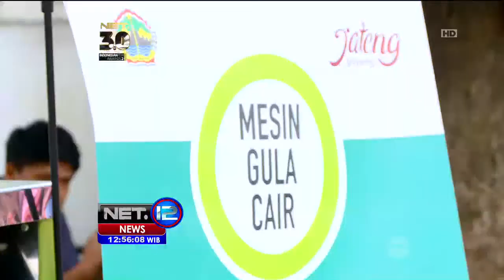137 Temuan Kreatif Dalam Gelaran Krenova jawa Tengah - NET12